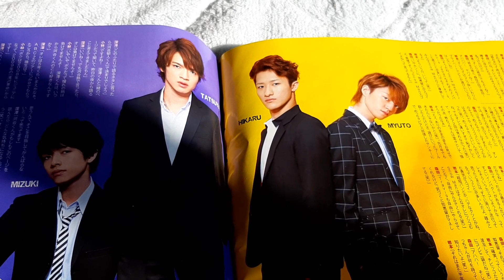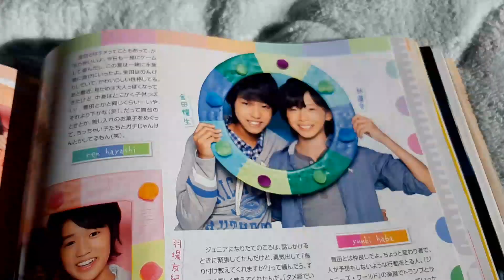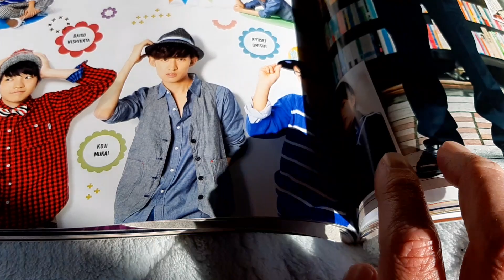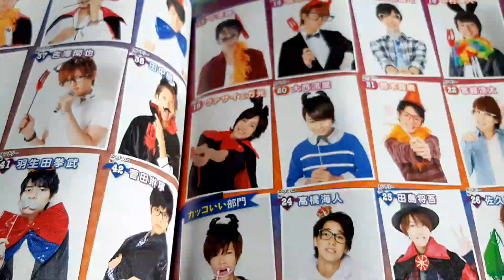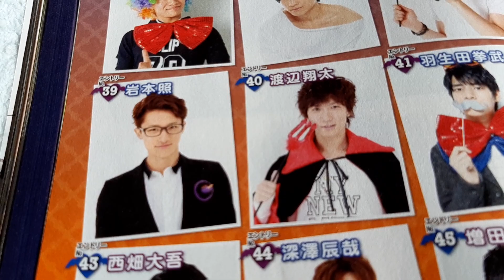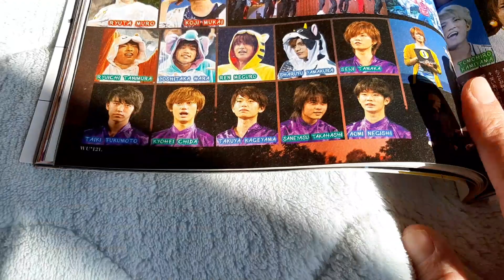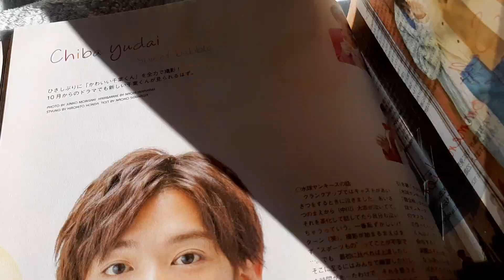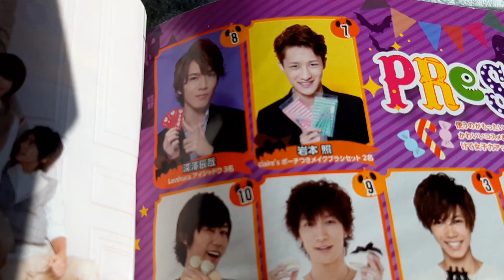2014年11月号のWinkup後編を紹介します。☃️チャンネル登録本当にありがとうございます。🙇 心から感謝します。🙇